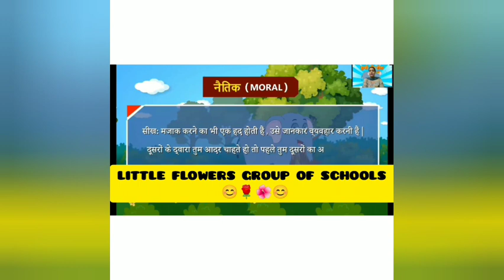कहानी - हाथी और तोता ( कक्षा-II / 21.8.21 )